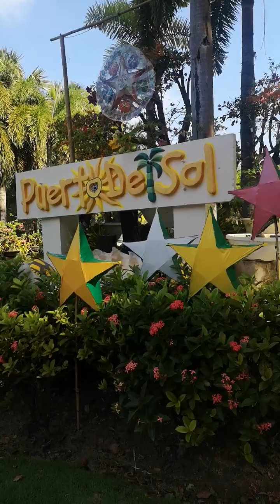Puerto del Sol, my bhabie ❤️😍sorry wrong pronunciation